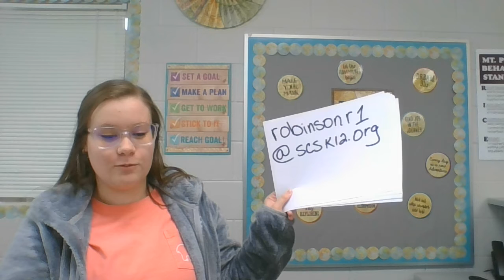Eagle's Nest News & Views 4/22/21 (Morning)